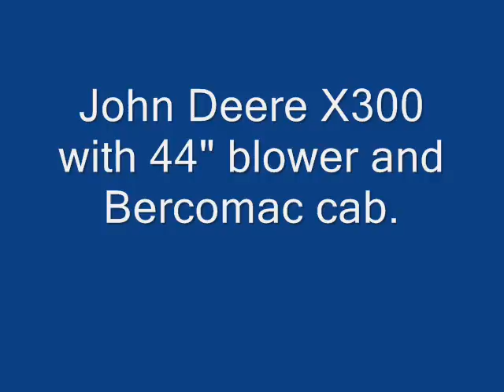John Deere x300 with 44" Snowblower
Here is Phyllis out on her favourite toy on December 27th 2012 - enjoy!